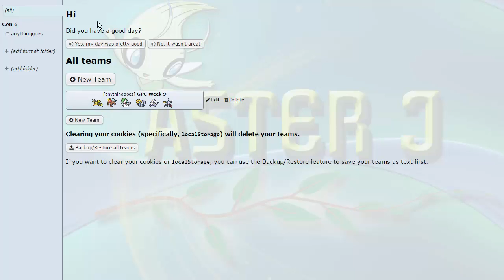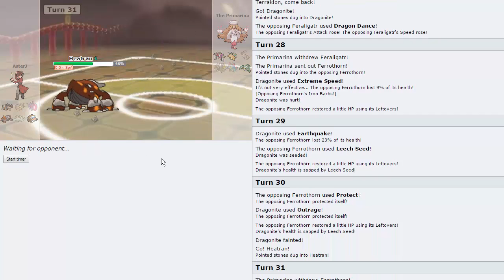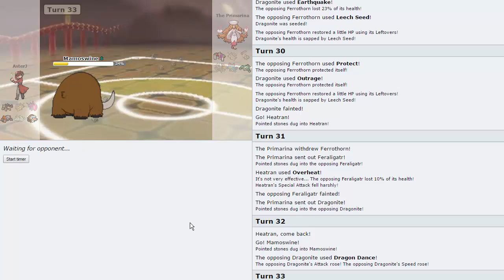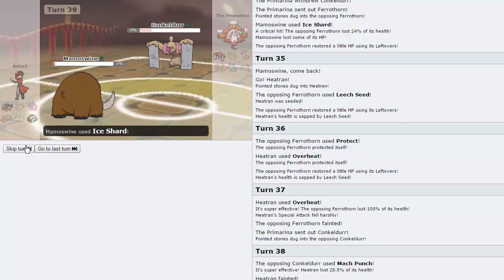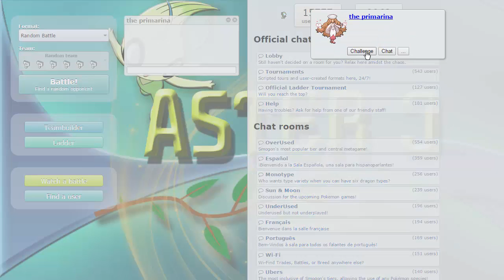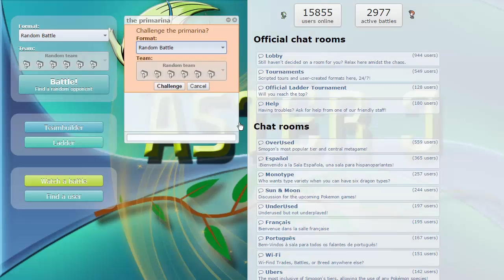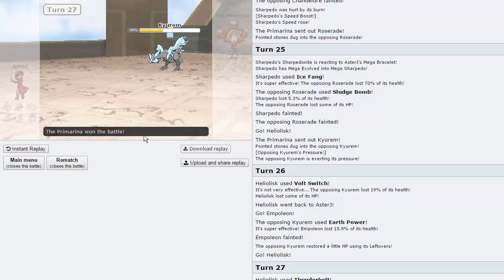SUB BATTLES! Best Of 3 Battle Factory - ASTERJ vs THE SHINY WEAVILE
We have one of our best friends from the community joining us today, Jose! let's see just how good this man thinks he is ;)